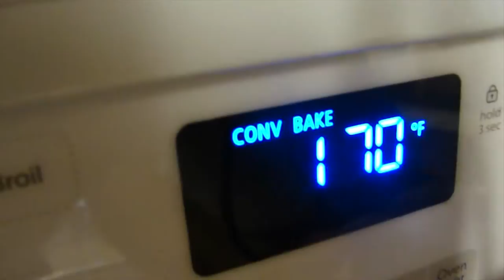How I Case-Modded my PC (again) (with a couple short stories)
Trust me, I probably edited about 85% of the raw recording out (or sped it up).  This is the short version.